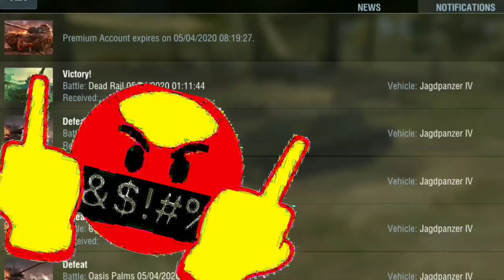I want the JPanther tho...